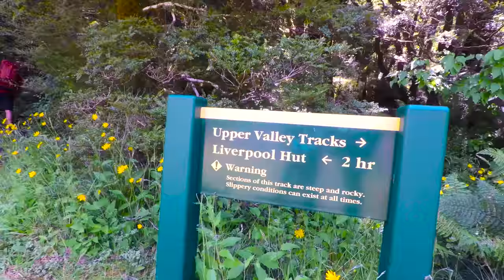Liverpool Hut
I did another epic hike here in the Southern Alps of New Zealand. Check out this beautiful scenery as we make our way through the Matukituki Valley in Mount Aspiring National Park up to the Liverpool Hut where I complain about the Keas for a good amount of the video.